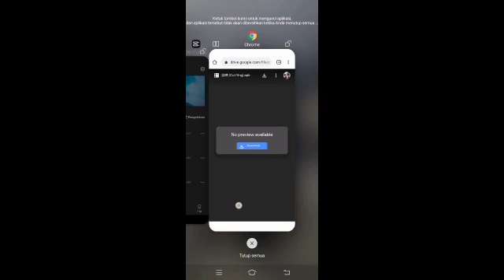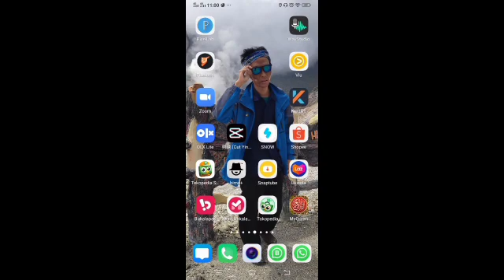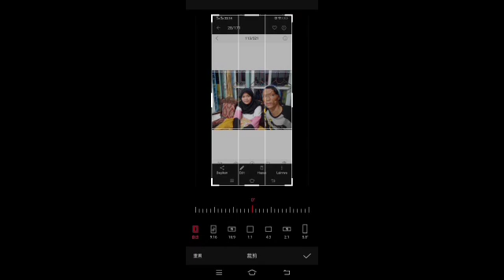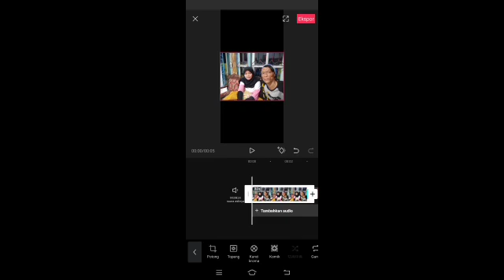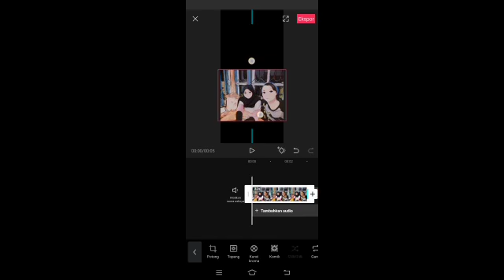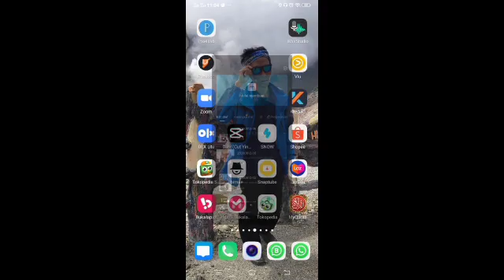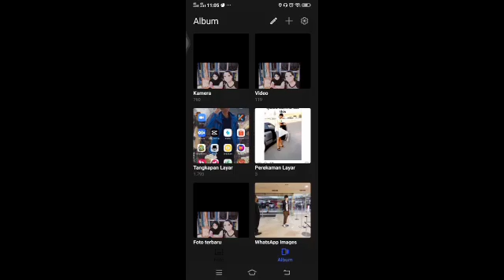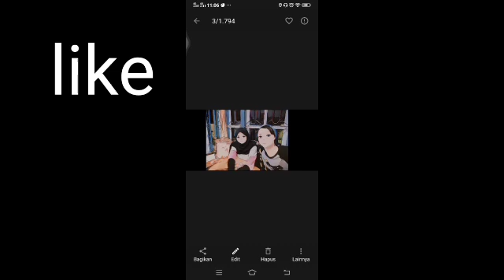EDIT FOTO JADI seperti ANIME HANYA MENGGUNAKAN HP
CARA BUAT ANIME DI YOUTUBE. Membuat hashtag di youtube adalah akan membawa manfaat yang sangat besar untuk perkembangan channel kita. Karena fungsi hashtag youtube untuk menggabungkan beberapa video berdasarkan hashtag tertentu. Jadi kalau kamu membuat ANIME dalam video kamu, bisa saja penonton menemukan video kamu dari hashtag yang kamu masukkan dalam video. Cara memberi hashtag di judul youtube juga bisa kamu lakukan, karena cukup mudah untuk membuatnya. Nah agar kamu bisa lebih paham tentang youtube hashtags 2020 ini, silahkan lihat video cara membuat hashtag di youtube.

belakang ini banyak sekali yang menguntungkan foto yang berbentuk anime dan kalian jika menyukai kalia tinggal download aplikasi snow di google play store dan cut Ying dapat kalian klik link ini
Terimakasih atas support dan dukungan dukungan kalian sangat penting untuk menjaga agar tetap memberikan kontribusi konten yang tidak baik maupun baik 🙏 atur nuhun